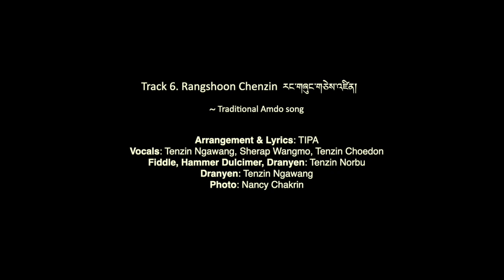Track 6. Rangshoong Chenzin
Enjoy Track 6 from The Buddha Prince Album. Purchase the full album Proceeds benefit Tibetan Institute of Performing Arts through 9/12/22.

“Keep the Tibetan in your heart.” བོད་མི་ཡིད་ལ་འཛིན།

Track 6. Rangshoong Chenzin རང་གཞུང་གཅེས་འཛིན། is a traditional song and dance from Amdo, Tibet, where His Holiness the Dalai Lama was born. The music recalls Tibet’s freedom when it separated from China in the early first century.

The Buddha Prince Album celebrates the spirit of Tibet, which the Dalai Lama’s teachings and life story embody so completely, and examines the circumstances that have transpired to make the country and its people what they are today.

Arrangement & Lyrics: TIPA
Vocals: Tenzin Ngawang, Sherap Wangmo, Tenzin Choedon
Fiddle, Hammer Dulcimer, Dranyen: Tenzin Norbu
Dranyen: Tenzin Ngawang

Drawings by Sky Brooks
Tibetan Translation by Tenzin Gyaltsen Lebtrong-Nangso
Engineered and mixed by Greg Schutte at Boom Island Recording, Minneapolis
Additional Recording by Tenzin Ngawang and Tenzin Norbu
Mastered by Tom Garneau at AUDIOACTIVE

Special thanks to the Tibetan Institute of Performing Arts (TIPA), which aims to preserve and promote Tibetan musical heritage. Without TIPA, this art would not exist